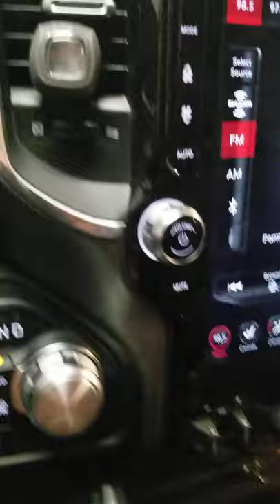hidden feature in 2021 Ram 1500